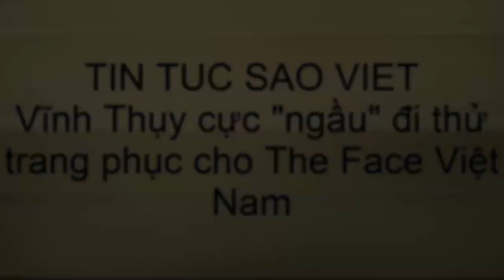tin tuc sao viet_Vĩnh Thụy cực "ngầu" đi thử trang phục cho The Face Việt Nam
Ngày 16/5 vừa qua, Vĩnh Thụy đã tranh thủ thời gian rảnh rỗi để đi thử trang phục cho việc xuất hiện trong chương trình truyền hình thực tế The Face mà anh đóng vai trò host.